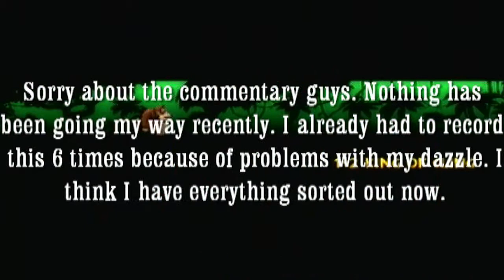Donkey Kong Country Returns - Episode 2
In this episode we go to some other levels of world one and meet some new characters and controls! Along with suckish commentary.